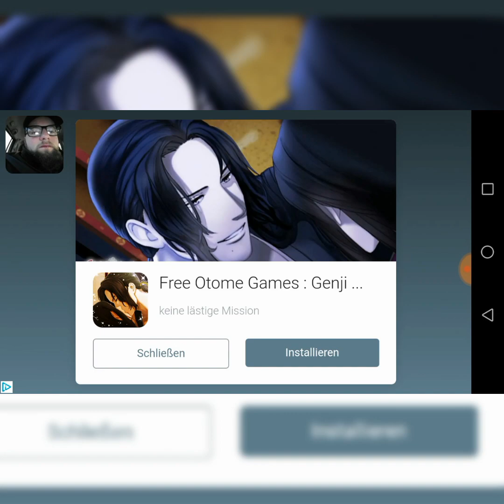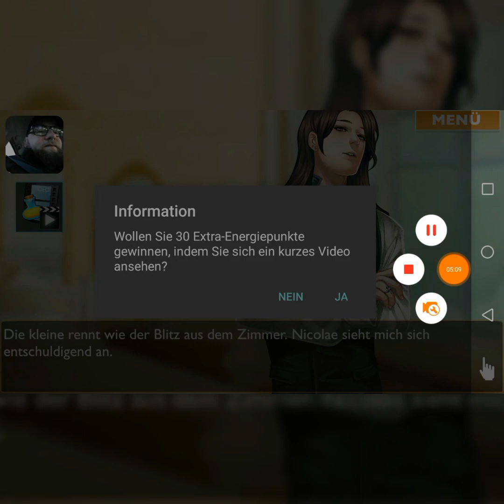Is it Love? DROGO 🧛‍♂️💖 009 - Hübsche Puppen, gruseliger Teddy